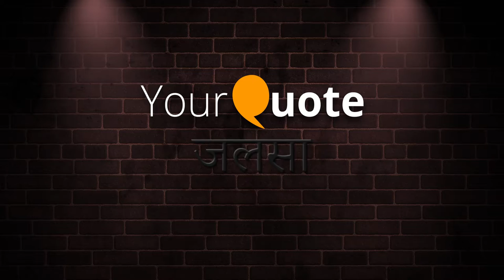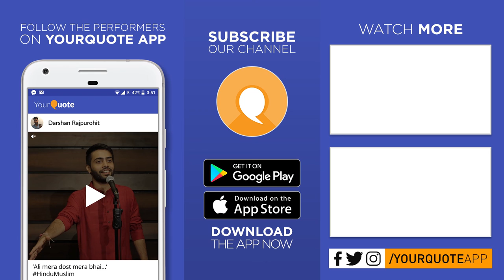'Dhoop Chhaon Ki Fugri Ne' by Uttam Yaligar | Hindi Poetry | YQ - Jalsa 10 (Bengaluru )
Venue: YourQuote Studio, Indiranagar, Bengaluru